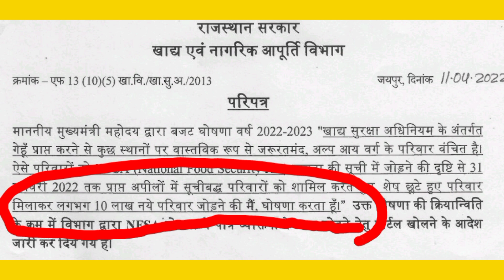खाद्य सुरक्षा अंतिम तिथि। Khadya Suraksha Yojana New Update. Nfsa New Update. Khadya Suraksha 2022.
नमस्कार दोस्तों 🙏
    इस विडियो में आपको राशनकार्ड खाद्य सुरक्षा योजना का लाभ लेने की अपडेट दी गई है।👇👇👇👇👇

khadya suraksha mein new naam add
खाद्य सुरक्षा में नये नाम
NFSA
khadya Suraksha new update
khadya Suraksha kya hai
khadya Suraksha Yojana 2022
khadya Suraksha Yojana rajasthan
how to add khadya suraksha yojana
khadya suraksha me naam kaise jode
NFSA me naam kaise jode
ration card NFSA rajasthan
How to add APL ration card in nfsa
NFSA New Notifications
khadya Suraksha Yojana last date
Quarries::
khadya Suraksha me naam kaise jode rajasthan
nfsa online form process 2022
nfsa form verify approve kab hoga
khadya Suraksha online form 2022
khadya Suraksha ka form kaise bhare
how to register in national food security act
how to registration in nfsa
khadya Suraksha Yojana Eligibility
khadya Suraksha form ka status kaise dekhe
nfsa Rajasthan online application
ration card me naam kaise jode
खाद्य सुरक्षा योजना
@Jitendra Partner
खाद्य सुरक्षा में नाम कैसे जोड़ें